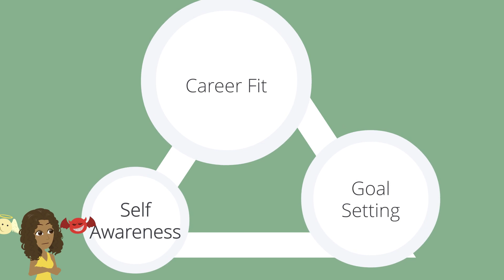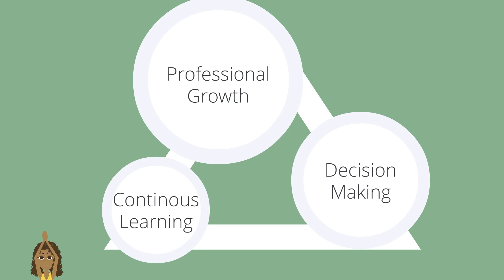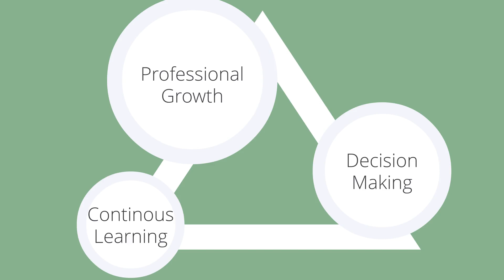HR Career Reflection 1stSPS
Thinking about a career in HR and/or Learning and Development. Reflect on the soft skills needed for success. There are many paths in this journey. @fspeoplesolutions.com we can help guide you.
@1st Simple People Solutions we create these short animation videos to train and enforce.